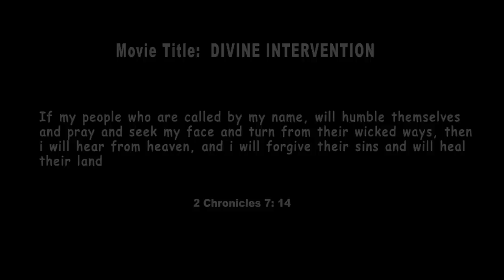DIVINE INTERVENTION (Amplifiers TV - Episode 37)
When God steps in, he changes the outcome of a situation.

USA, SPAIN, ITALY, GERMANY, FRANCE and all the affected countries, God will intervene!!